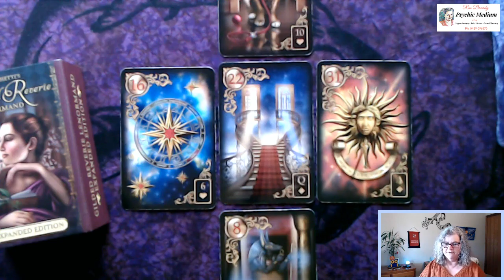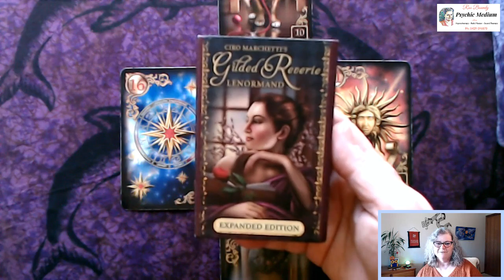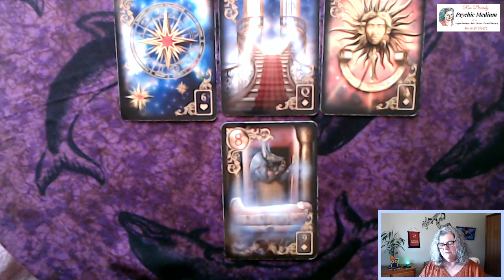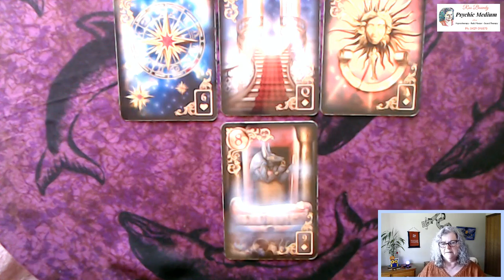The Daily LENORMAND card reading - 20th May 2020 🔮 Ros explains the spread as a general readin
The Daily LENORMAND card reading - 20th May 2020 🔮

Ros explains the spread as a general reading for the energy around the day with the cards as the guiding tool. 😎